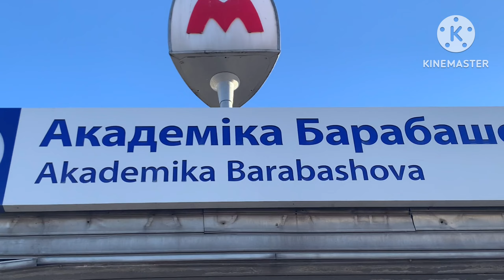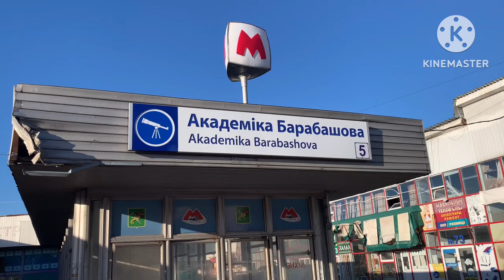Барабашово TRUNG TÂM MUA SẮM -KHARKIV🇺🇦UKRAINA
Hôm nay ngày cuối cùng của Năm 2023. Đến Trung tâm mua sắm trong thành phố Kharkiv .tôi đã ghi lại những những hình ảnh tóm tắt ở đây … chợ này một thời gian qua đã là điểm giao dịch hàng hóa nổi tiếng nhất ở khu vực Đông Âu, khi còn là hoà bình hai nước UCRAINA và nga…. Từ năm nga xâm lược 2014 lệch cấm vận của hai bên nên kinh doanh doi vào tình trạng yếu kém …Nhưng  đây vẫn là những kỷ niệm đẹp sâu sắc của  tất cả các người việt sinh sống và kinh doanh có  lúc  Thăng  ….lúc trầm ……ở nơi đây .và luôn luôn một  ký ức  rất đẹp  Không thế nào quên được 👍 Mãi mãi trong tim 💔 mọi người